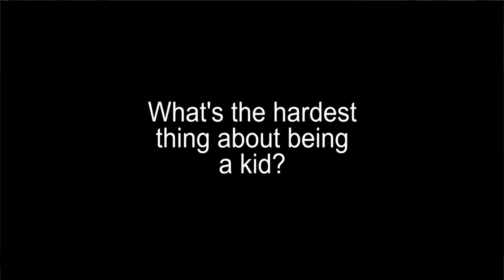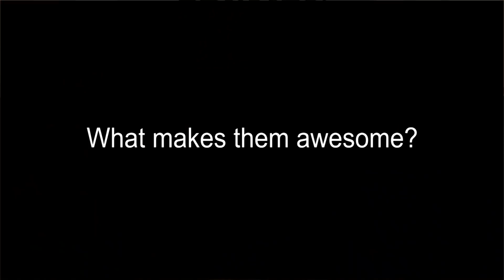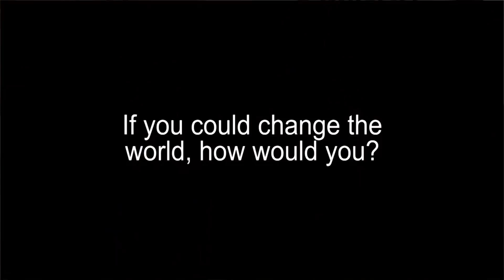WCTV Dec 12, 2018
Jackenezer Scrooge, Basketball vs. Westlake, Wrestling, Host Bloopers, Friends Survey, Staff Credits